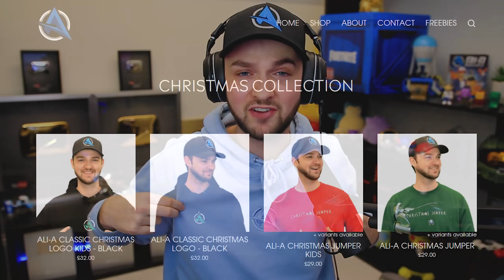What *REALLY* Happens On The Fortnite Battle Bus! (CHAPTER 3)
What *REALLY* Happens On The Fortnite Battle Bus - Today we'll be checking out what Fortnite characters get up to on the Battlebus!

- MoreAli-A